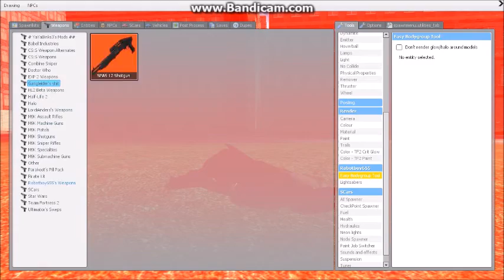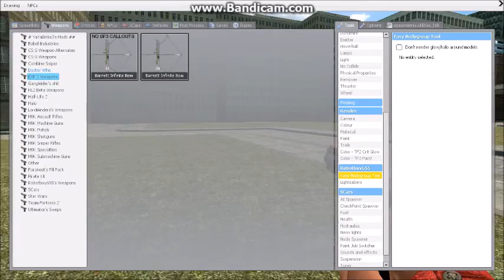Gmod Madness! Part 3 with Zteam101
I was busy guys babysitting a dog that's why i did not make a thumbnail sorry (Hint you will see him in the next vlog.) But my sled caught fire :O this is madness!